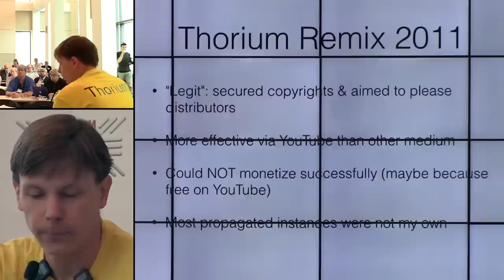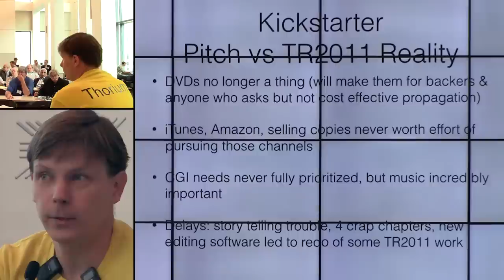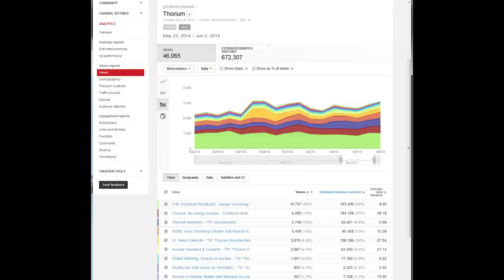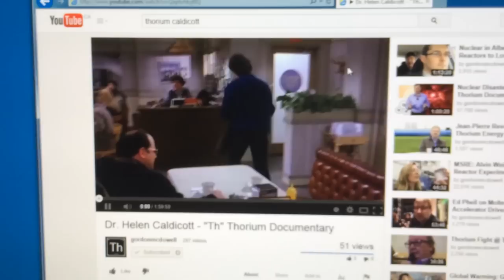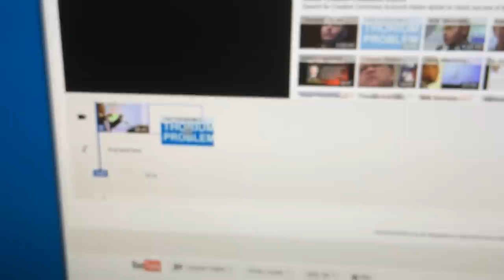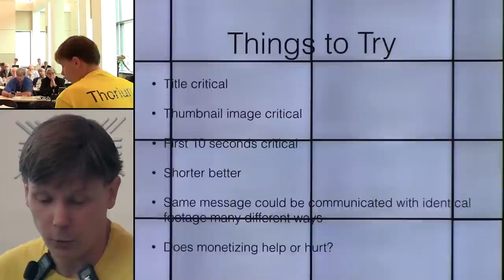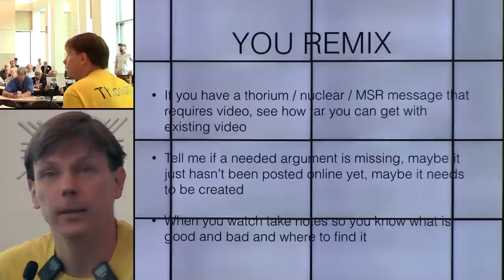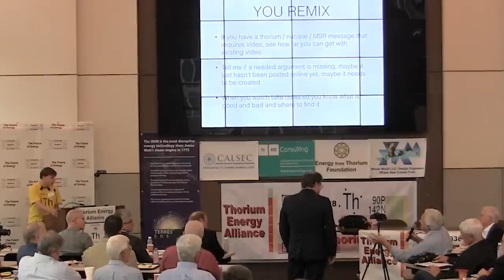Gordon McDowell - YouTube Thorium Meme Propagation @ TEAC6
This does not mean work on "Th" is complete, nor that existing "Th" chapters will not be iterated on. I'll still be adding more chapters, and creating a ~2h narrative for DVD propagation (which I owe Kickstarter backers).

But TEAC only comes once a year, and I wanted to use this opportunity to alert thorium community to the [Remix this video!] button, and the YouTube Video Editor. It was use of these features which allowed thorium meme(s) to propagate as rapidly as they have.

If you are watching this video on a PC, you'll see [Remix this Video!] right now, on the YouTube desktop. Click that. Try that. Search for "Th" and "Thorium" videos. I encourage everyone to experiment with fresh narratives, and pulling out key moments from my chapters to try communicate simpler messages. Even just taking an existing chapter and adjusting the opening moment so that the first 1 minute, 2 minutes or 5 minutes are delete may reveal a far more effective opening sequence.

I've found the "Chrome" browser works best, and IE (even the latest) has issues. This is probably because Google owns YouTube, and Google develops Chrome.

The current set of "Th" chapters is imperfect, but they still contain effective moments which can be extracted to create extremely short videos. Likewise, unwanted moments in any chapter can be removed. Even if you are not a video editor, I encourage you to experiment.

For an index of all Creative Commons licensed thorium narratives, please